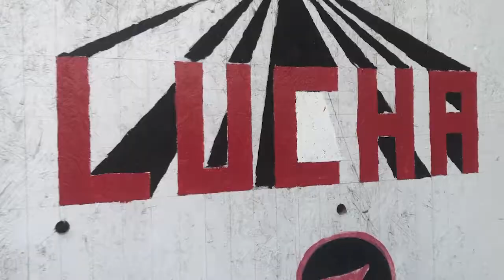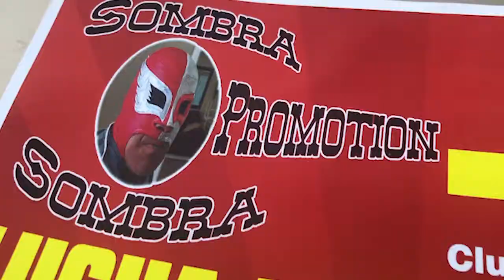Meet Roger Musquiz :)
A Bexar County Sheriff's Deputy by day...a luchador named Lemus Dos by night